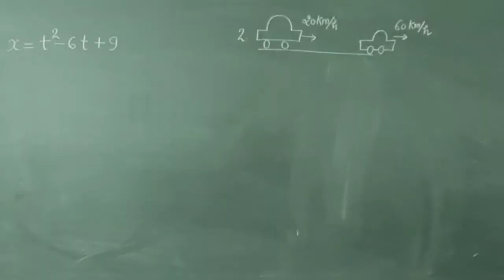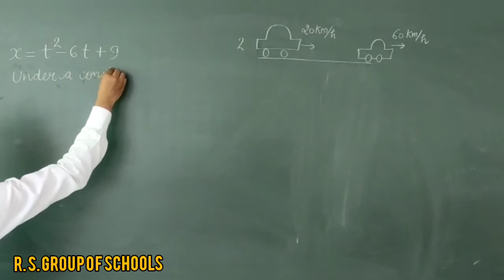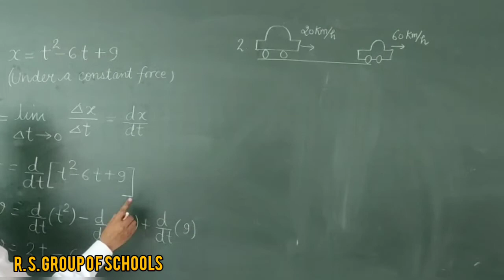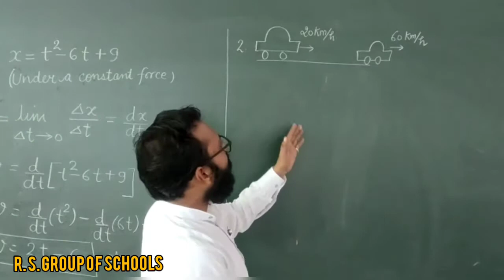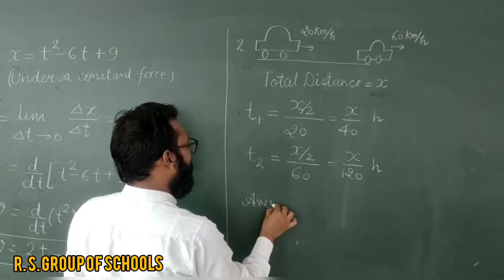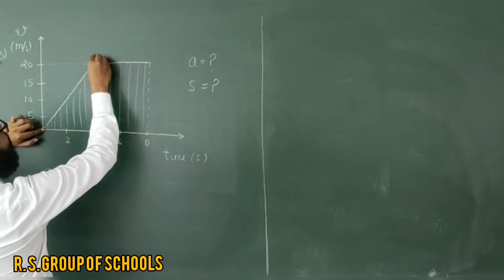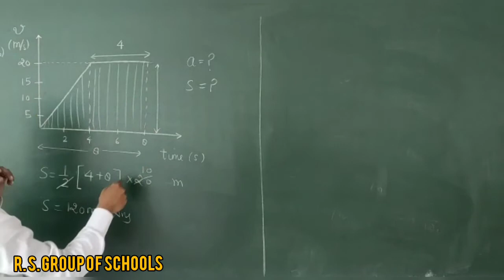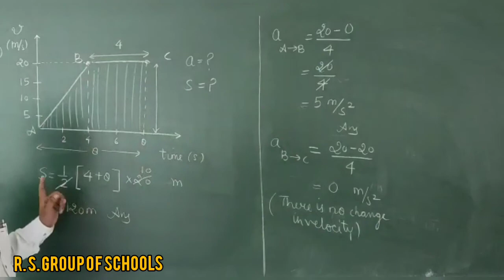PHYSICS :CLASS 11TH MOTION IN A STRAIGHT LINE NUMERICALS - 1[24TH July] R. S. Group of Schools